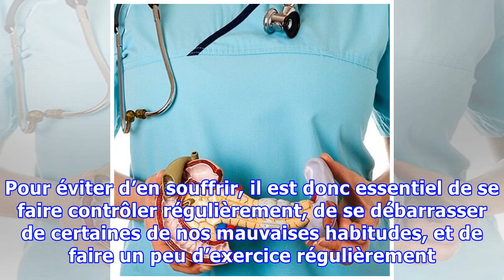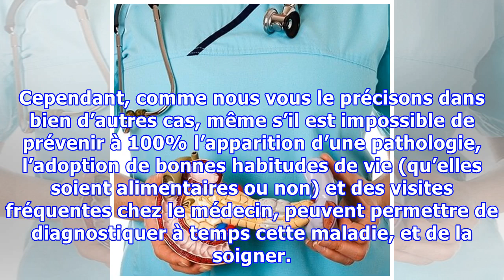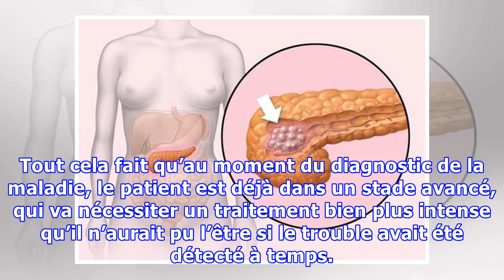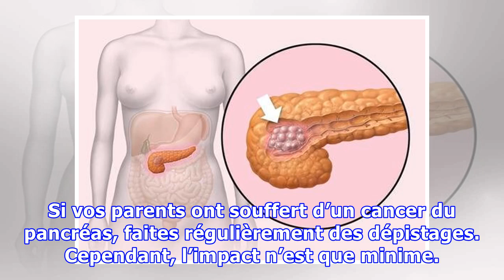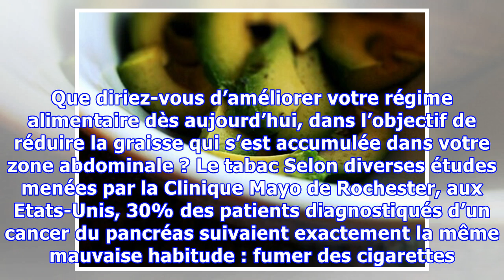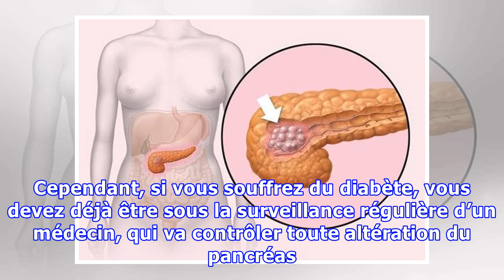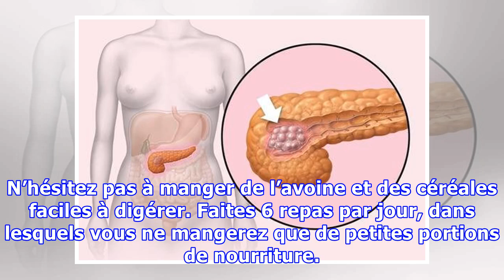Peut-on prévenir le cancer du pancréas ?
Peut-on prévenir le cancer du pancréas ? Le cancer du pancréas ne présente pas de symptômes apparents. Pour éviter d’en souffrir, il est donc essentiel de se faire contrôler régulièrement, de se débarrasser de certaines de nos mauvaises habitudes, et de faire un peu d’exercice régulièrement. De nos jours, le cancer du pancréas demeure une maladie compliquée, car elle ne présente pas de symptômes é...